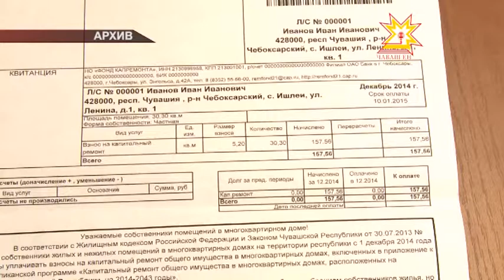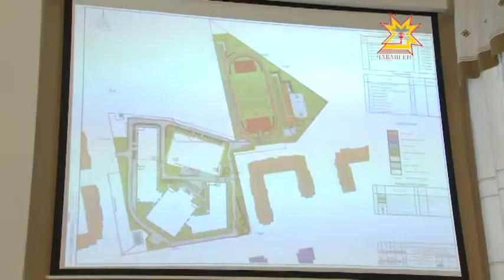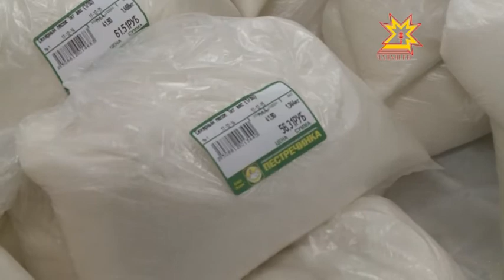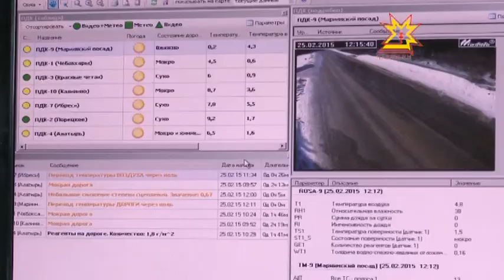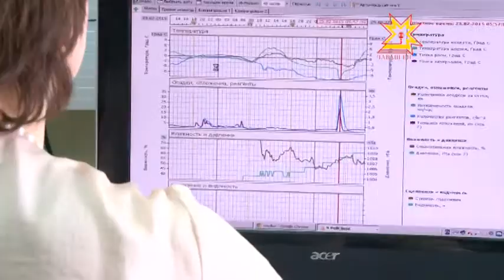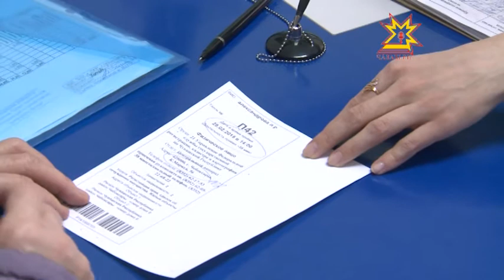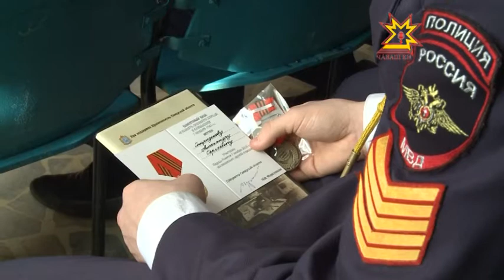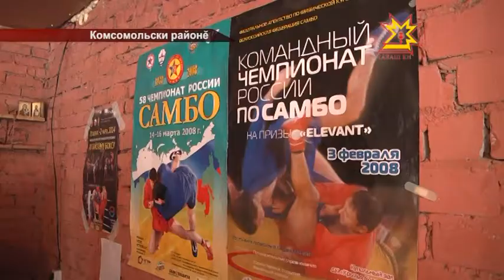Республика Информаци Кăларăмĕ 27.02.2015 дневной выпуск